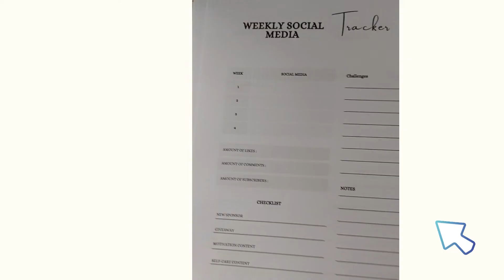How To Start Using Your Time In Highly Efficient Way?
How to Start Using Your Time Efficiently & Get Ahead! (NOW)

We all have the same number of hours per day. Your success and your definition of success will lead you to determine the actions you will take toward achieving your goals.
Do I always have to have a plan? Yes, I do. Since without a plan, blueprint, the map, you don't get your destination.

👉 Online banking, payment and saving solutions:

1.Online payment business and personal account with WISE and currency exchange great rates -

2. Online business account with NOVO Banking

3. Revolut - online payment, currency exchange and savings

Printable Planners on:

Printable income planner:

2. Get your drop shipping Shopify Account Running

👉 Increase sales by running your blog where you include your listings. Here are the tools you will need:

1.

2. Tailwind as a scheduler for online marketing

Promote your products via Blog, here is how to get your blog started:

1.Successful Way How to Publish and Market Your Book: Start Making Money With These Simple Steps

2. Blueprint on How to Create Your First Blog

3. Organise Your Personal Finance -

4. Financial Habits you Need for Ultimate Financial Success: Welcome to the Life of Adults